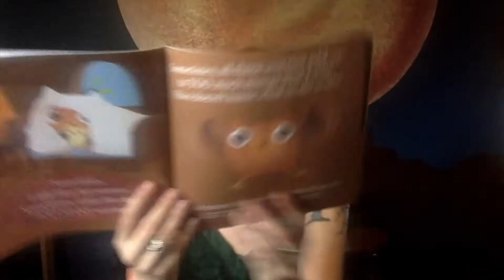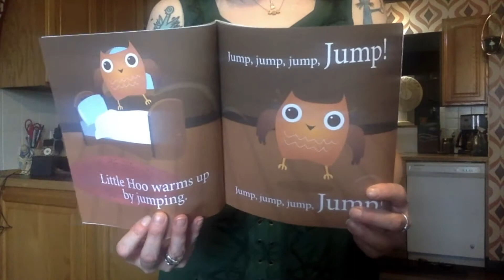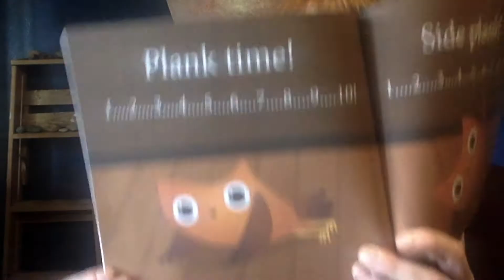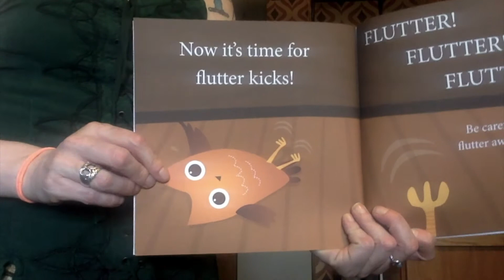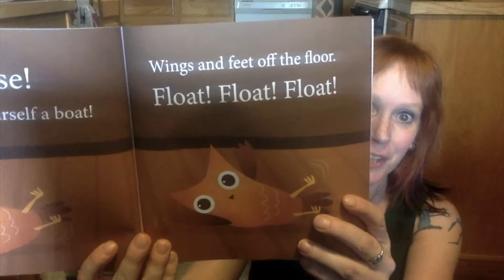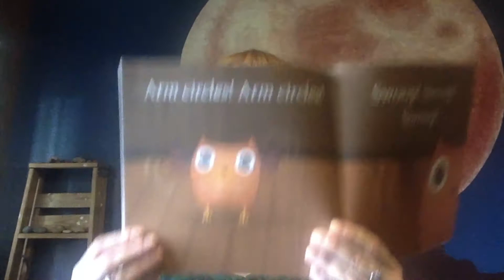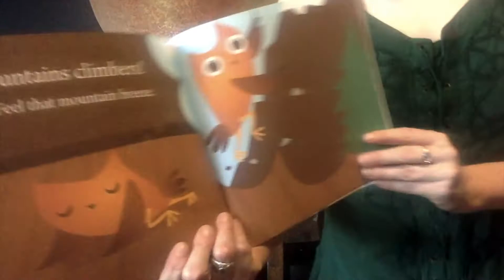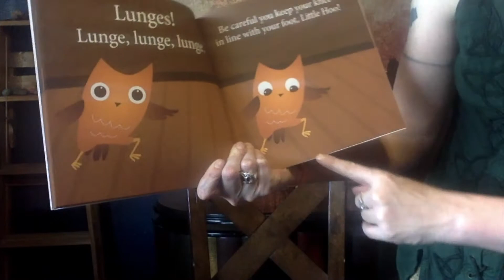Storytime with Miss Andrea: 'Little Hoo Gets the Wiggles Out' by Brenda Ponnay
Join us for an active virtual storytime featuring books, songs, music, and dancing with Miss Andrea!